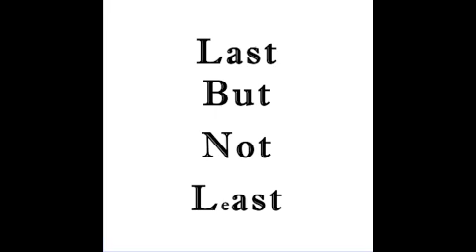[Matt Wie & Kash] Hallelujah (Feat. Cassie Willson) [Lyrics Video]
Get the full album by Matt Wie & Kash: Last But Not L(e)ast

8. Hallelujah (Feat. Cassie Willson)

Lyrics:

[Matt]
When it rains, it pours
It rains everyday
I say, I don't want it more
God, take away
It pours even more when I'm staying in the rain
I'm praying in pain but it won't stop anyway
But Lord. I met Him in the storm
He showed me the way, and proved that I'm saved.
A roof he becomes when I'm roofless in rain
In Christ, finally I'm proof against the pain.

[Kash]
I want to thank you for all the blessings you gave
I'm just another life that you saved
So in your name I give praise
For the rest of my days
I confess my sins
Wash them away
You're the almighty
And you never fail
When I leave this earth,
In your kingdom I will dwell
Preach. Can I get a... amen

[Cassie]
Hey, you sing with me
You gotta praise who set you free
Who takes your pain from thee
I want you all to praise Him

Jesus, King of kings
He gave us what we need
He'll save us, I believe
So all we do is sing

[Chorus]
Hallelujah, my Lord.
Hallelujah, you are my rock star.
Hallelujah, my Lord.
You are my shepherd
Lord, you're my everything
Now everybody come and praise His name

[Writer's Note]:

The Lord is my strength and song, and He has become my salvation. This is my God, and I will praise him. My father's God, and I will exalt him.

-Exodus 15:2

[Credits]:
Lyrics and melody written by Matt Wie; Rap lyrics by Kash Griffith, Matt Wie; Vocals by Cassie Willson '13, Matt Wie; Harmony arranged by Cassie Willson; Instrumental from "London" by Epik High